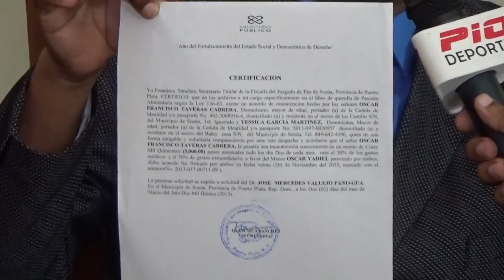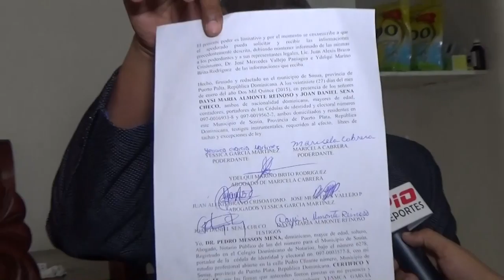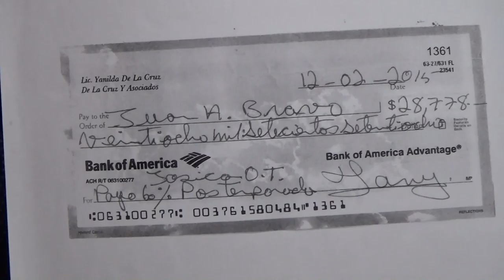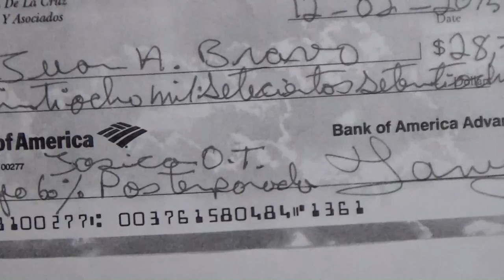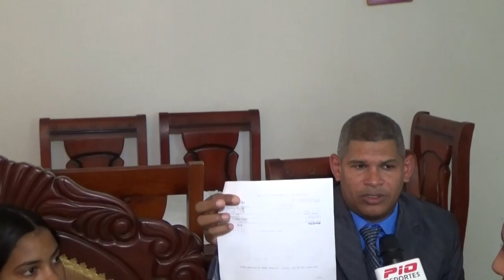Cuarta parte de la entrevista ex esposa de Oscar Taveras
Jessica Garcia Martínez habla para Pio Deportes sobre litís legal con la madre de Oscar Taveras sobre la repartición de bienes.